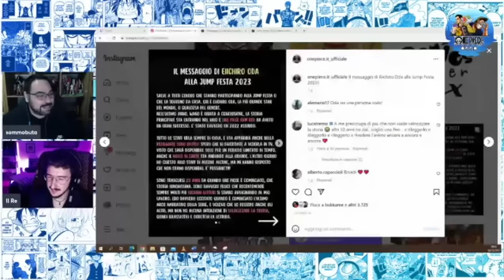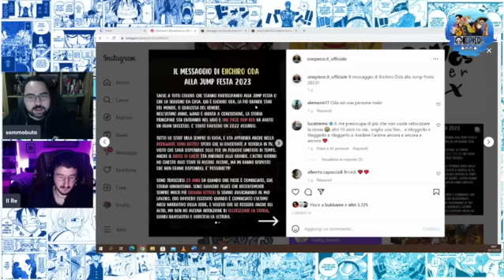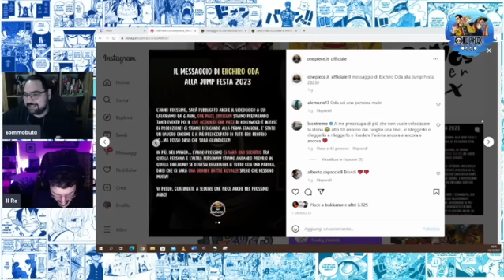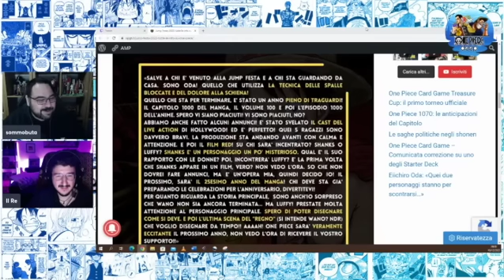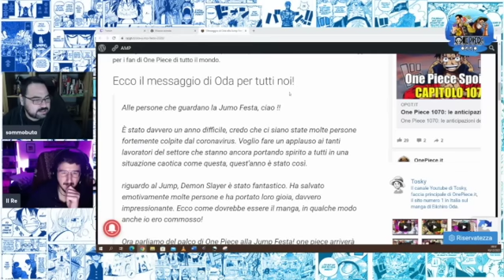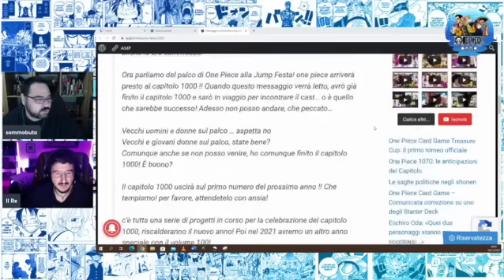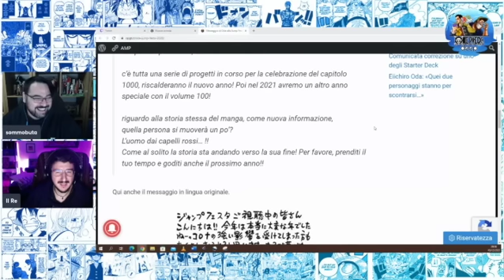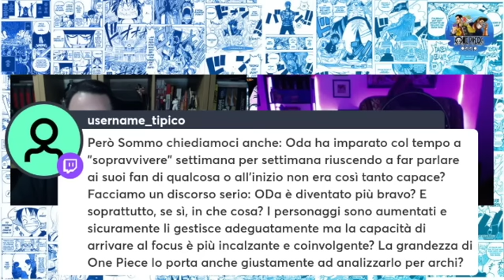ONE PIECE Q&A - ANALISI E TEORIE (One Piece DEEP #42)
Leggiamo articoli relativi a One Piece e poi un po' di Q&A col pubblico, che non fa mai male.